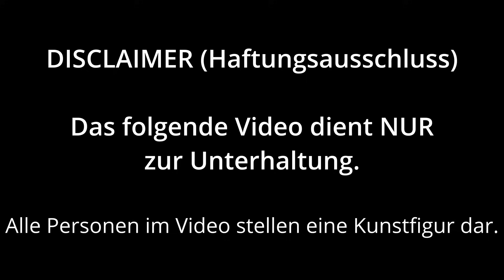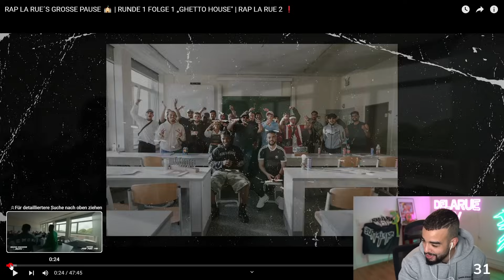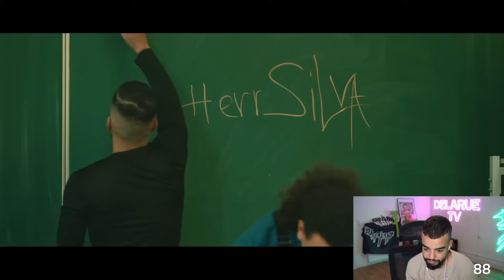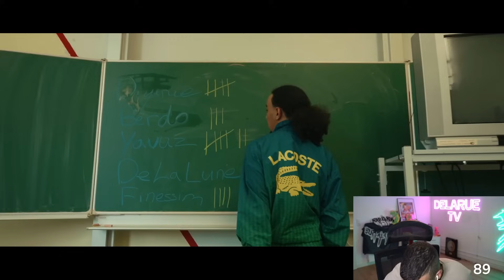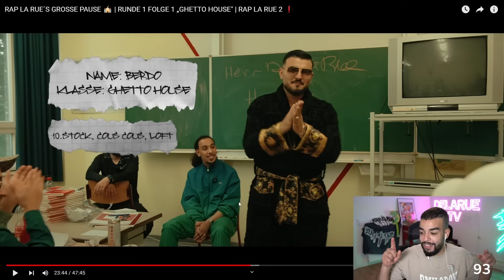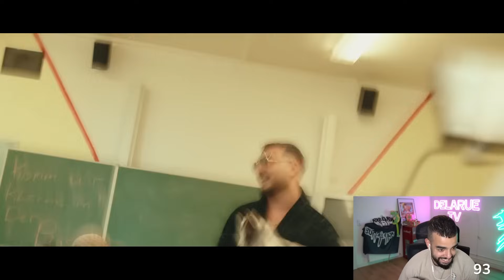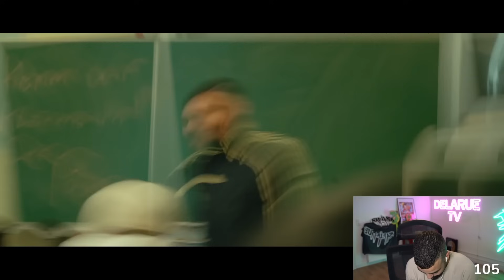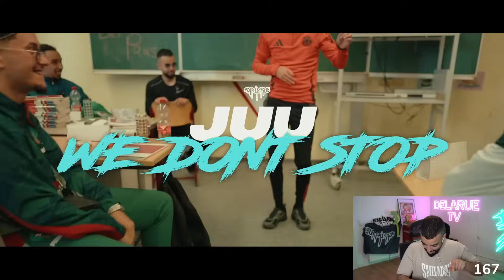ES GEHT LOOOSSSS!!😍😍 Sami reagiert auf RUNDE 1 FOLGE 1 „GHETTO HOUSE" | RAP LA RUE 2 ❗